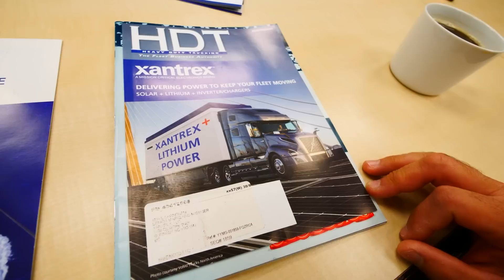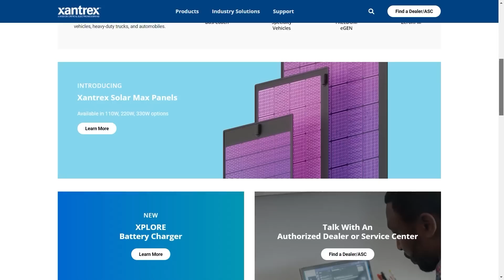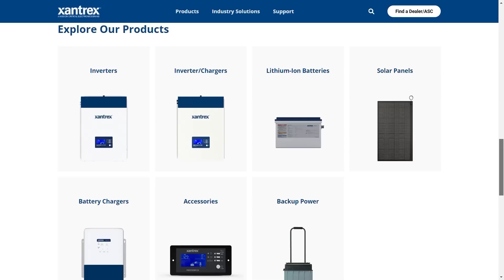We Are SO LUCKY To Get This Sponsor - It Is a GAME CHANGER for us!! (MJ Sailing - Ep 291)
Our Catamaran Is Getting TOP OF THE LINE Electrical Equipment!!

Boat projects came to a halt for a few days as we flew across the country from the east coast to the west to meet with our newest official sponsor - Xantrex.  This is a company we have been talking to since the beginning of the build in hopes of a collaboration, and just a few  weeks ago, we got the green light from their end.

With Xantrex's help, they will be adding to our boat: inverters; charge controllers; lithium ion batteries, solar panels, and a new device called The Gateway that will let all the systems communicate with one another.

We are beyond excited!!!  Sitting down with the in house team, we were able to share our hopes for the build, and how we're looking to go to 48v with most items as we'll be an electric hybrid boat.  Plus, Matt had a chance to talk to the engineers as well as see The Gateway in action.

You will be seeing a lot more from Xantrex as we continue with this build.

Next week will show the remainder of our time in BC, but for the episode's sake we decided to get back to some boat work.

Matt tackles the project of putting in the last form for our flush deck hatch, in the forward guest berth on port side.

This consists of perfectly measuring and cutting the opening, and then removing the gelcoat and glass from the flange to bond it in.  Once it has cured overnight being placed down with our thickened resin, it gets glassed with our double biased from above and below.

There will be many more steps in the future to finish it off, but we're one step closer to being able to place our hatches in this year.